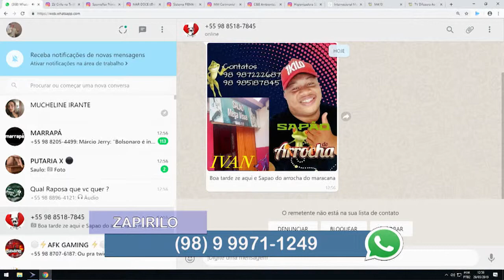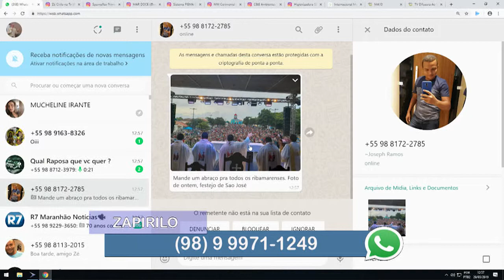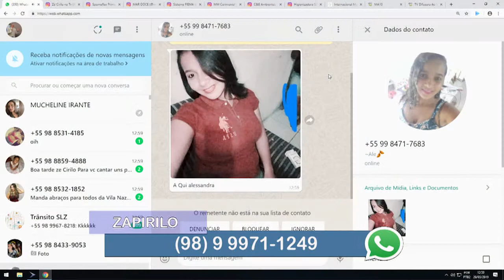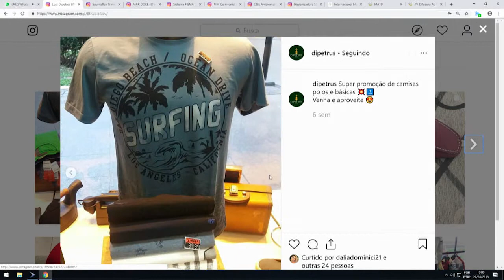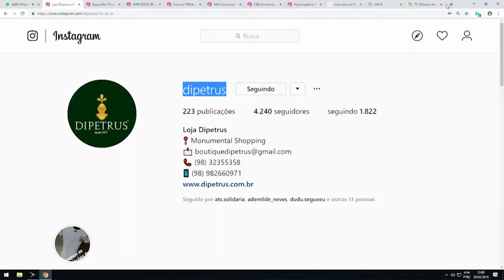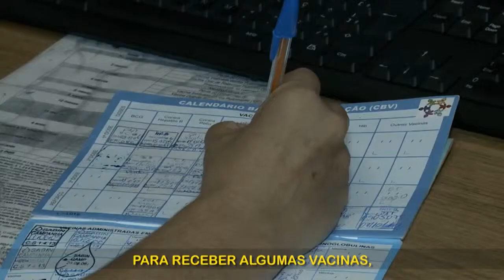SAÚDE DA MULHER VACINAR É PRECISO!!!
SÃO JOS DE RIBAMAR DI PETRUS